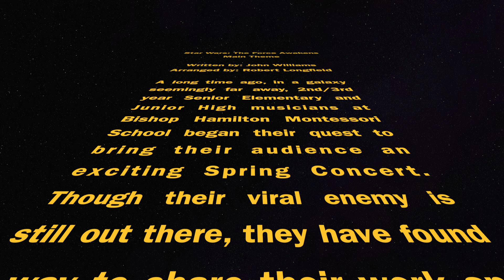BHMS Virtual Band SW